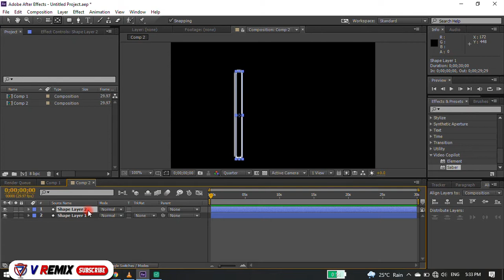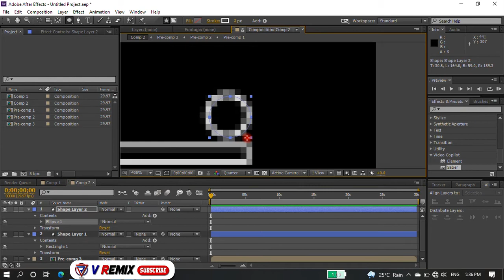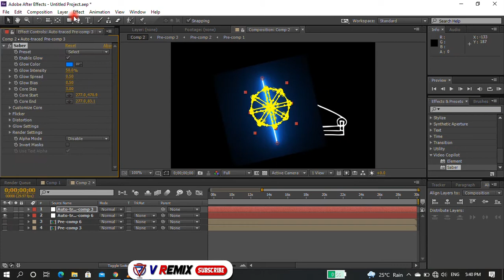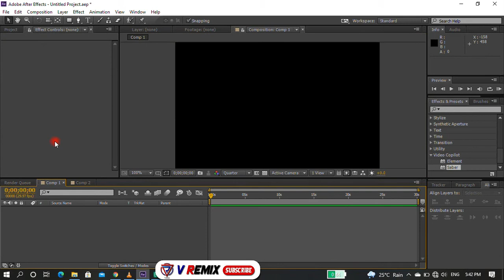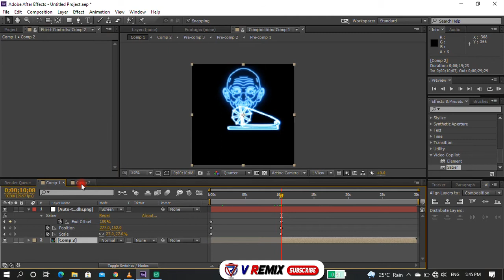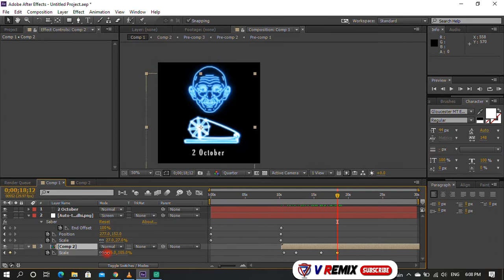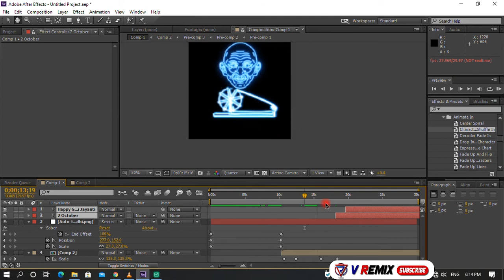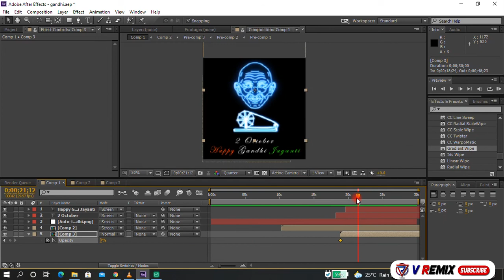2 october gandhi jayanti after effects poster animation